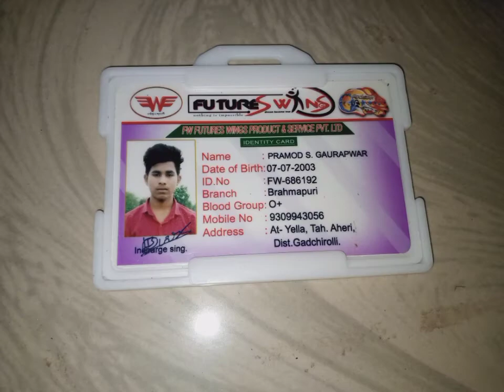pramod sir's Birthday party celebration 🎂🎉🎊🎈🎊🎉🎊fw || Wings.com